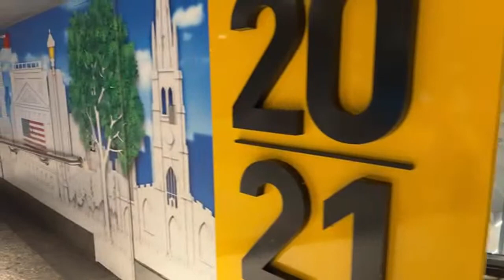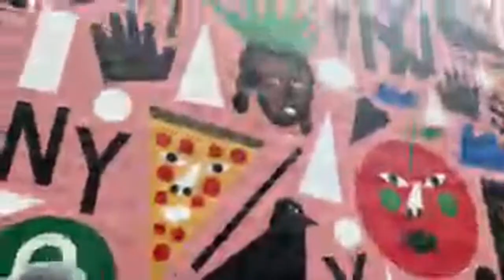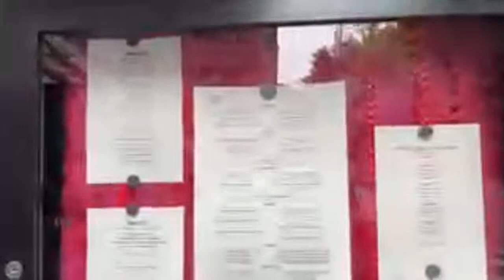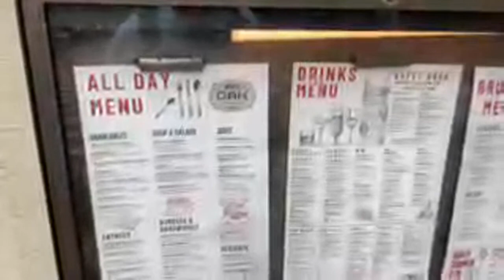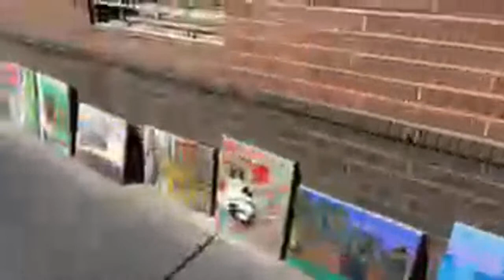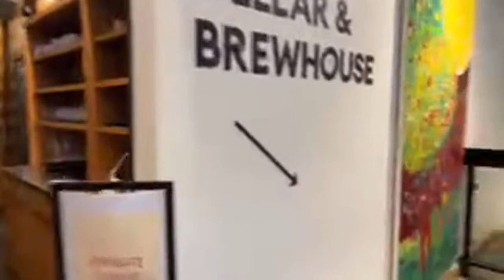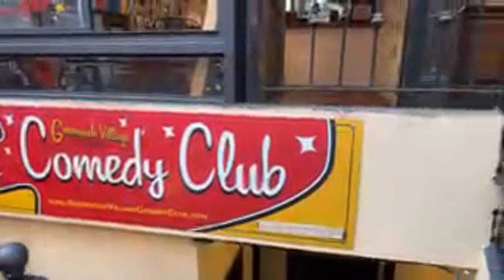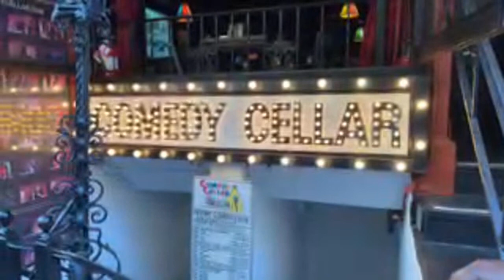🔴LIVE: NEW YORK CITY! The Big Apple! The City That Never Sleeps! Let’s Explore Together!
Best Of The Best:
Jordan Garrett
Kenny Holland
Robert Diferdinando
David Garland
Izzo
Ken Sieracki
Andrew Cossar
Vince Gagliardi
Will Kubicz
Glenn & Suzanne Richey
Colleen Kidder
Rosita K.
Trevor Neely

Upgraded Carney Crew:
Dawn Hannon
Greg Galasyn
Dustin & Kara
Cameron Robertson
Shelly Long
Ryan Sims
Avery Berry
Debbie Louviere
Jen Van Dyke
Matt Rissman
Harper C.
Christopher Lombard
Jamie Filippone
Melvin Lee
Andrew Palmacci
Peaches P
GAN
Cassie Cardoza
Sara Garvey
Scott Main
Orange Bird
Joey Nicholas
Jon Thorn
Amanda Velez
Jackie Johnson
Pat McNerney
Stephen Noon
Mike Sedmak
Kelsey Elizabeth